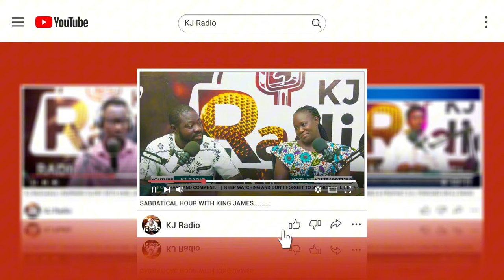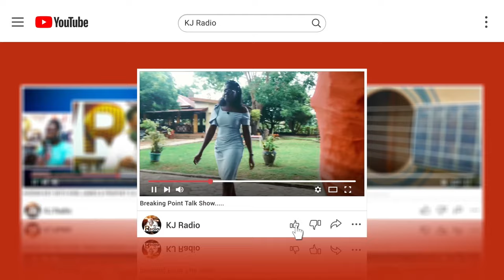I HEAR THY WELCOME VOICE LIVE HYMNS